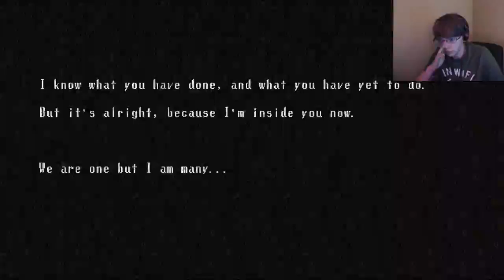SCARY GREEN GUY! | Spooky's House of Jumpscares Rooms 1-100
This game is spoopy yet frightening!